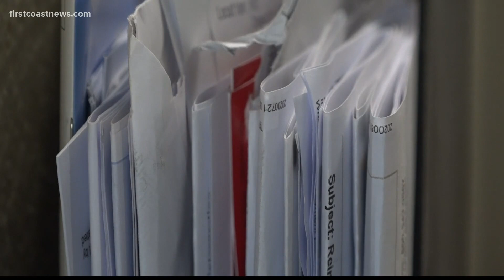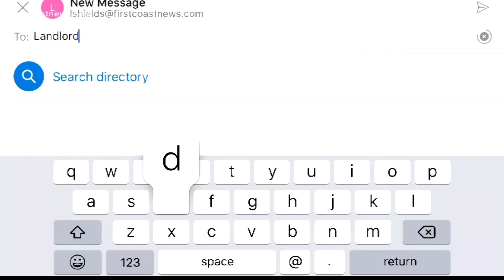What you should do if you're facing eviction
Florida's eviction moratorium expired at 12:01 a.m. on October 1st. We know hundreds, if not thousands, of locals are facing possible eviction.